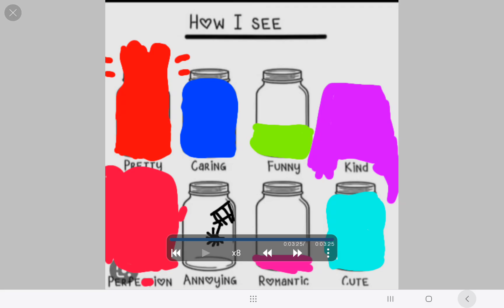How I see myself.